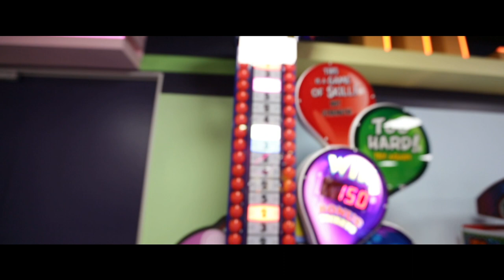Neon Photography with Friends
Welcome back to the channel guys. New video and it all about shooting pretty neon photos with friends. Basically we shot at Menlyn main magic company and we did some awesome neon portraits. Never done neon photography before so it was awesome to experiment.

My channel

Ruan Harding

Kristin Snyman

Semone

PhotogRAYphy

TubeBuddy for all your Youtube Help get ranked quiker.